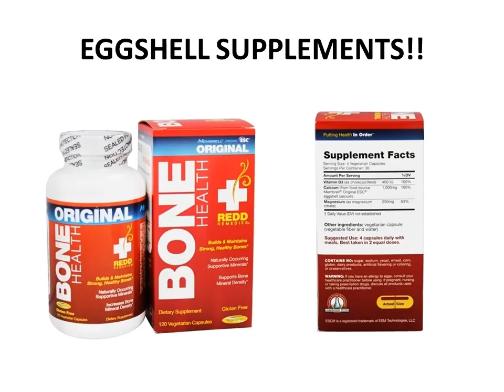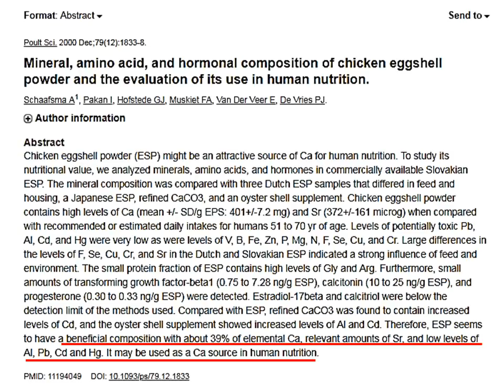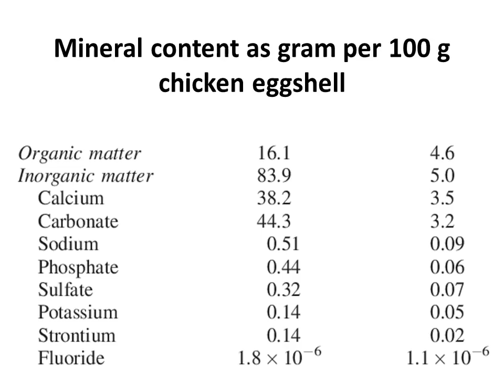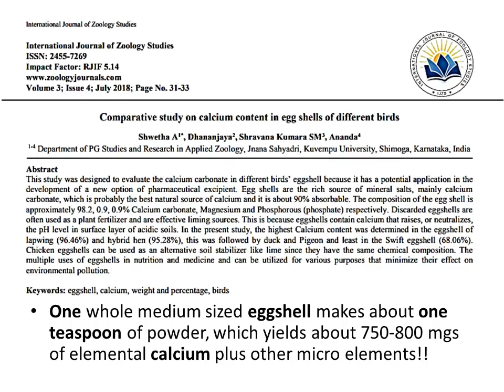EAT YOUR EGG SHELLS!! MINERAL CONTENT OF THE EGG SHELL!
I address the mineral content of egg shells. Do you know that egg shells are now sold as a supplement? They are rich in calcium carbonate, and excellent source of calcium for strong healthy bones. Enjoy